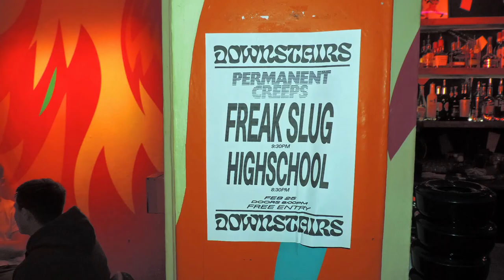Freak Slug @ Dream Bags Jaguar Shoes 25/02/22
Dream Bag Jaguar Shoes, Shoreditch - London